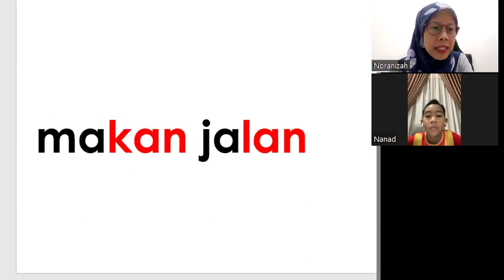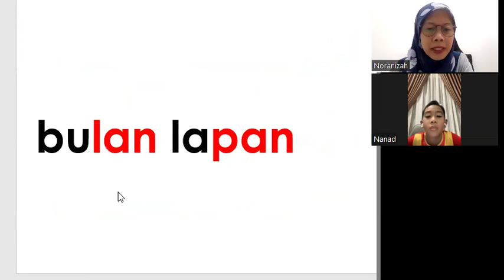KelasMembacaOnline.com - Haeyan - WZ204 - 9yo - Bacalah Anakku Buku 6 - 35 sesi